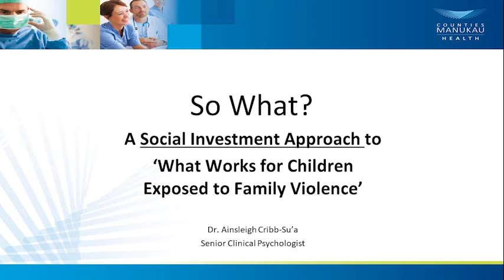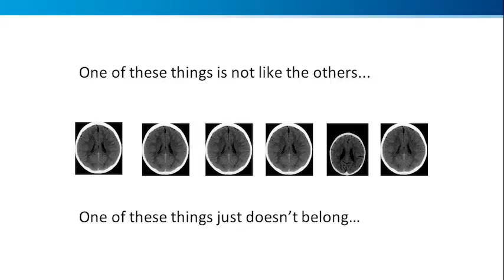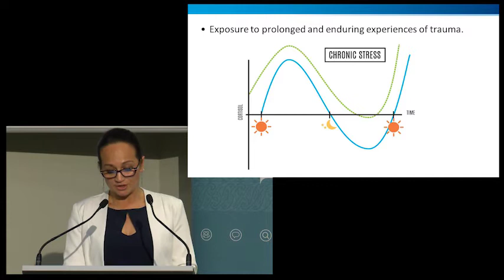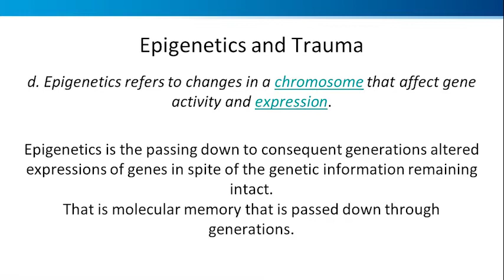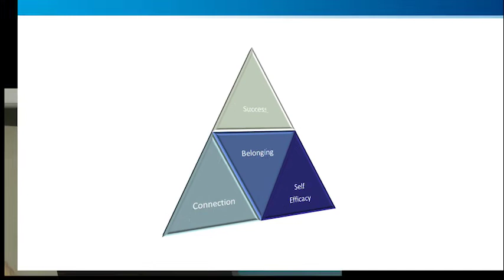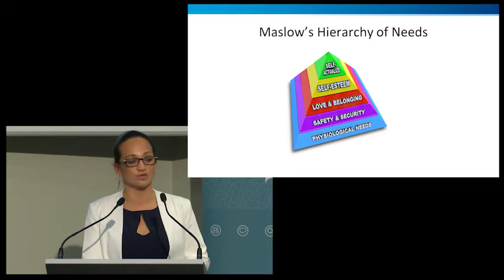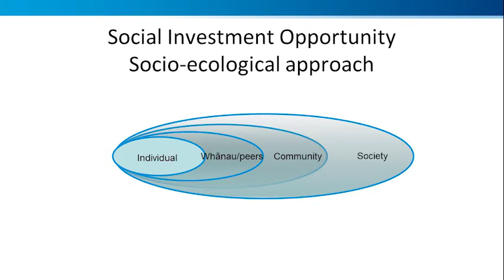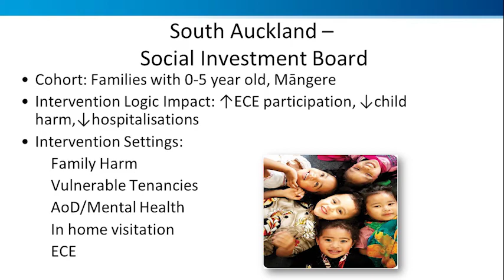Ainsleigh Cribb-Su'a's presentation on children exposed to family violence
One of three presentations given at Superu's seminar on What works for children exposed to family violence?, held on 25 August 2017 in Wellington.